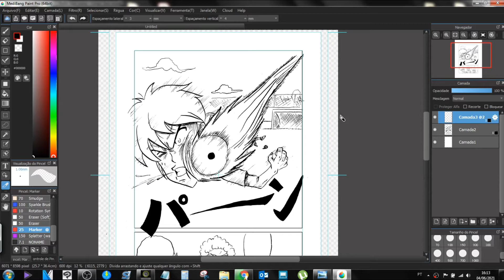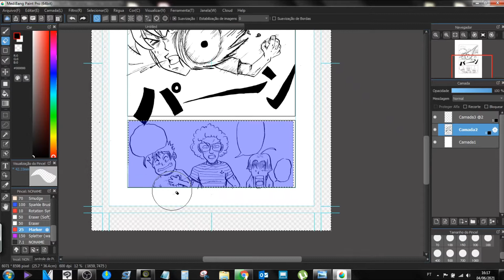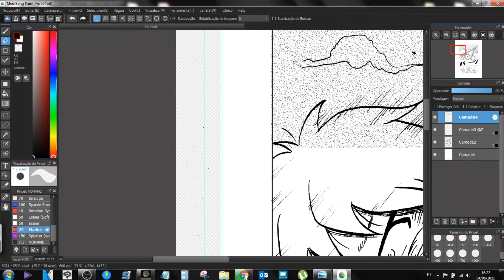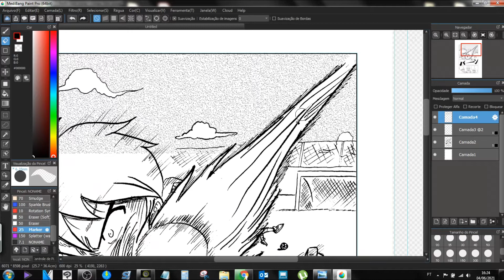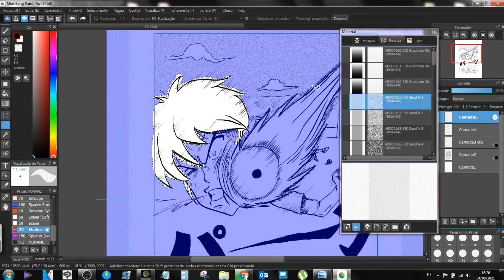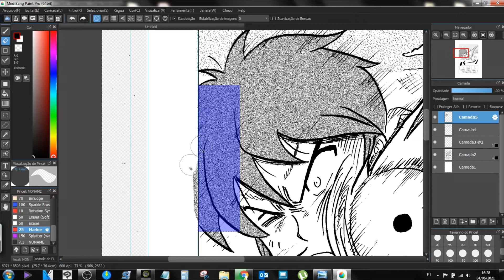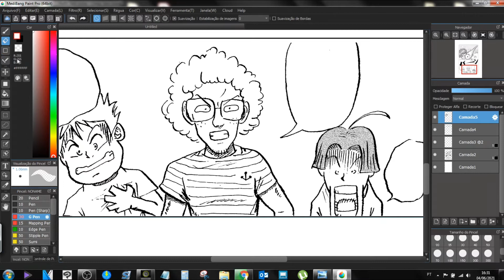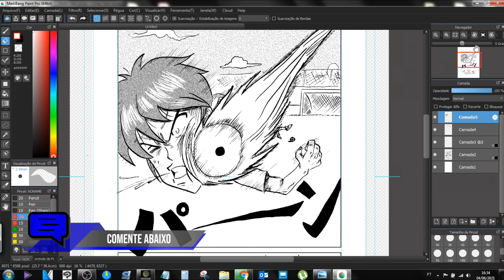COMO CRIAR UM MANGÁ DO ZERO NO MEDIBANG - PARTE 2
Curtiu e quer fazer uma doação para o canal?
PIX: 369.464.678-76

Siga o CupDoodles no Instagram também: @cupdoodlesbr

Fala galera!
Hoje continuo a série aqui no canal com dicas de como começar seu mangá do zero, usando o programa/app Medibang, um programa muito bom e gratuito.
Espero que curtam a introdução e apresentação do Medibang para criarmos juntos vários mangás e quadrinhos nessa nova série de vídeos!!

Se você quiser ver outros personagens como Naruto, Dragon Ball, Kimetsu no Yaiba, One Piece, Tokyo Ghoul, Saint Seiya/Caballeros del Zodiaco, inscreva-se no canal para não perder vídeos como esse toda semana e aprenda a desenhar passo a passo!!